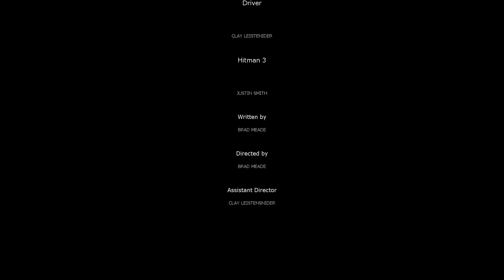The Case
A short film about a Classified case that has gone missing, now Agent Zero must recover it.